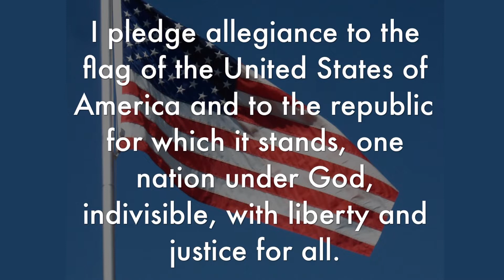CTV October 4 2022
CHS announcements October 4 2022